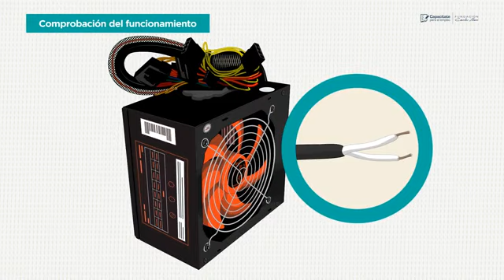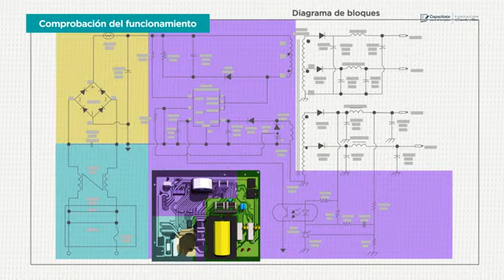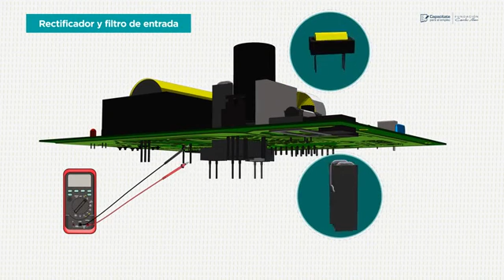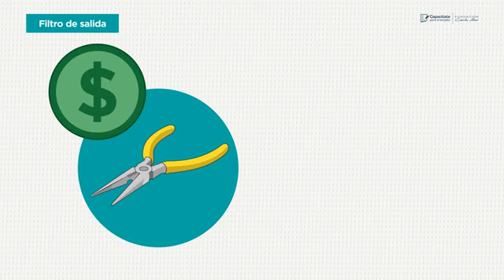0619 FUENTE DE ALIMENTACIÓN EN COMPUTADORAS